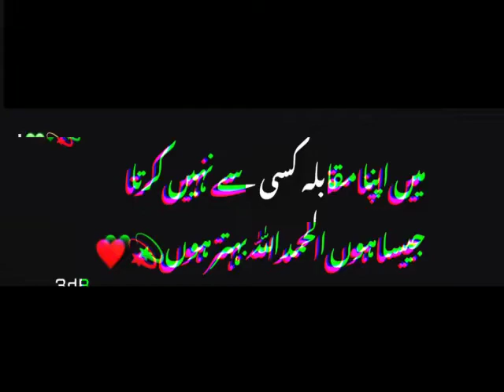Mein Apna Muqabala Kisi Se Nhi Krta...Jaisa Hu Alhamdulillah Behtar Hu - Status - Scientist Studio